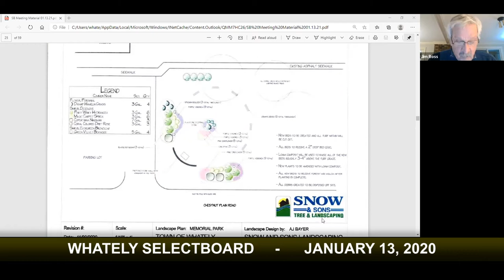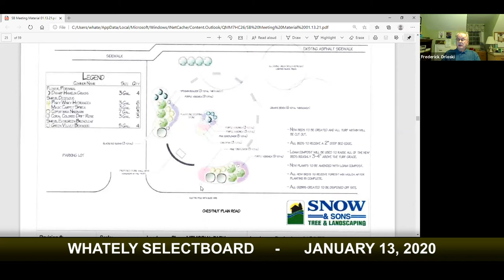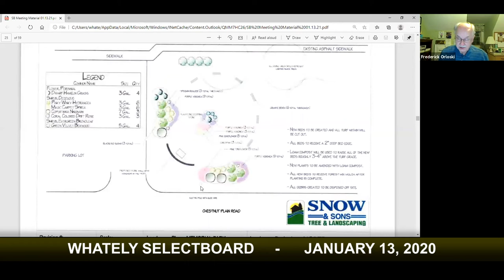Whately Selectboard - January 13, 2021